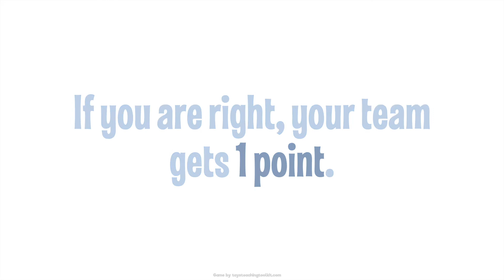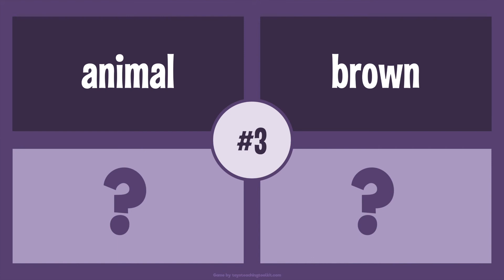4 WORDS 1 QUESTION | Free PowerPoint & Google Slides Game for ESL, EFL, and Foreign Languages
This video is only a preview of the PowerPoint.

🌟 𝐆𝐀𝐌𝐄 𝐅𝐄𝐀𝐓𝐔𝐑𝐄𝐒
✭ Gameshow-like design and sound effects
✭ Tons of flexibility – This game can go as short or as long as you’d like depending on how many rounds you have
✭ 25 rounds of gameplay already provided
✭ All text is editable, so easily change or update the game as needed (I recommend searching prompts from the “5 Little Clues 1 Word” game on Google for more round ideas)

➊ Divide your class into teams. How many teams and how many students per team is up to you.

➋ Each round, one student from each team stands up.

➌ You will show them four words one by one.

➍ Their goal is to try to guess the secret word from the four words and make a question using that word, “Do you know anything about _______?”

➎ To guess, I usually have the students standing raise their hand and I choose whoever put their hand up first to answer, but feel free to change this with whatever method works best with your class.

➏ Once a student answers correctly, they get a point for their team.

➐ The team with the most points at the end of the game wins!

💡 𝐕𝐀𝐑𝐈𝐀𝐓𝐈𝐎𝐍𝐒
▸ Optional rule: Students can make a guess before all four words are revealed. However, if I play this way, usually I give students only one guess for that round and if they guess incorrectly, they’re out.

▸ You can also make this into a writing game where each round teams work together to figure out the answer and write it down on mini whiteboards. Then, any team who answers correctly gets a point.